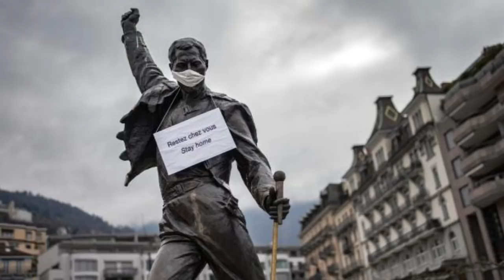27-Mar-20 Daily Latest Video News